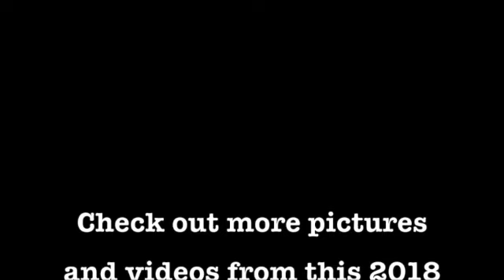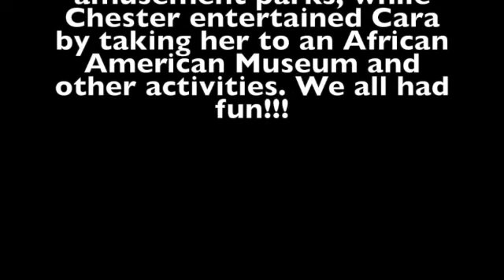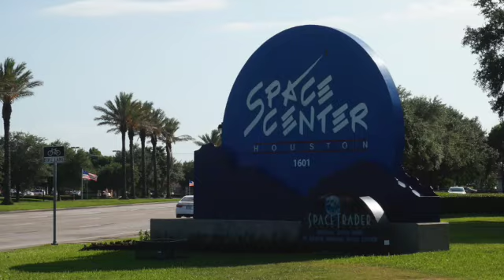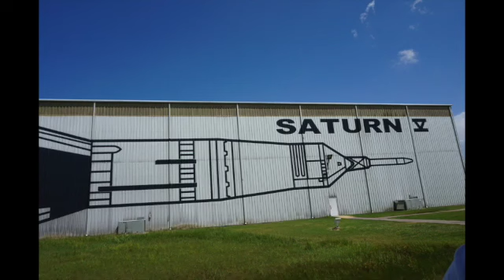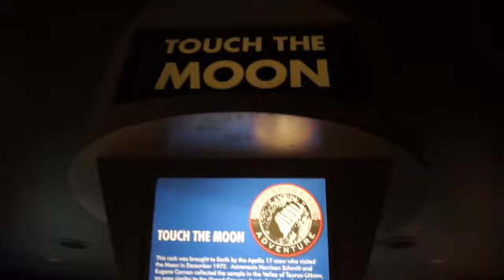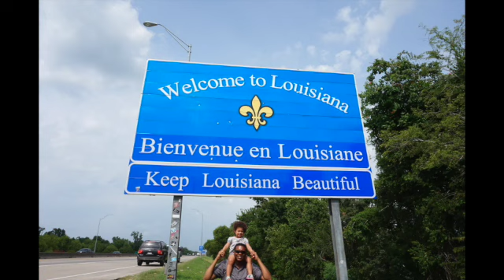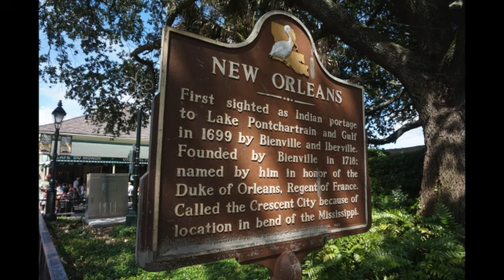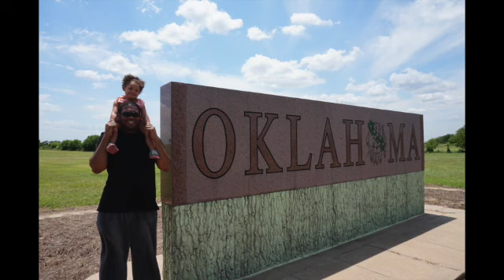Roadtrip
2018 Family Roadtrip

Visited: CO, NM, TX, LA, OK, KS

Six Flags Over Texas
African American Museum
Houston Space Center - Nasa
We touched the Moon and Mars... Amazing!

New Orleans, LA - French Quarters, Bourbon St

Frontier City Oklahoma

All Star Adventure Kansas